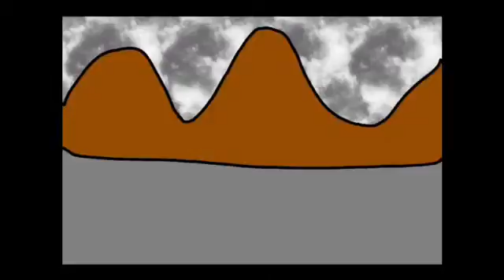Galaxy fighter Shinnin stage 56